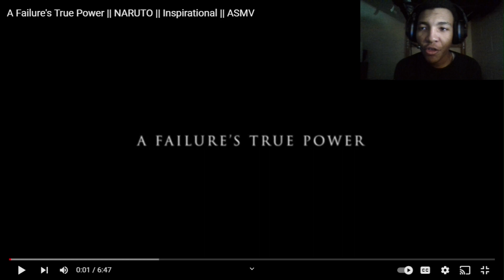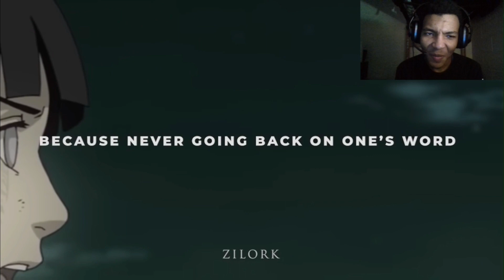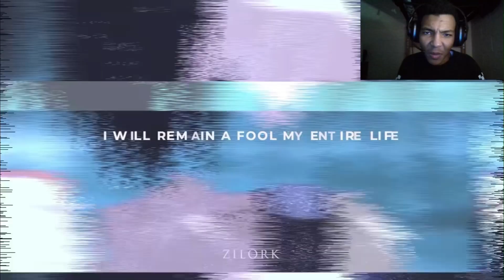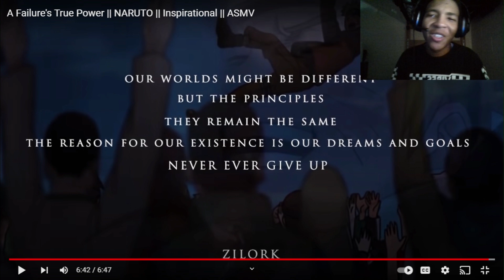A Failure's True Power Naruto AMV Reaction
Bangers Everyday sub and share for more crazy Anime Video